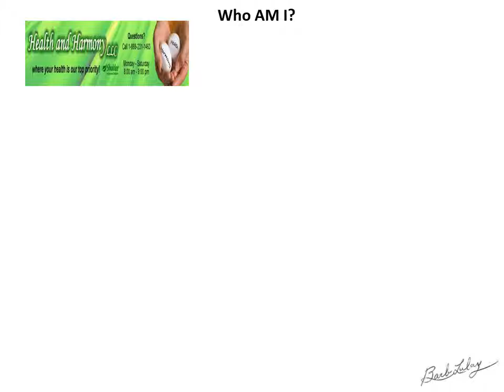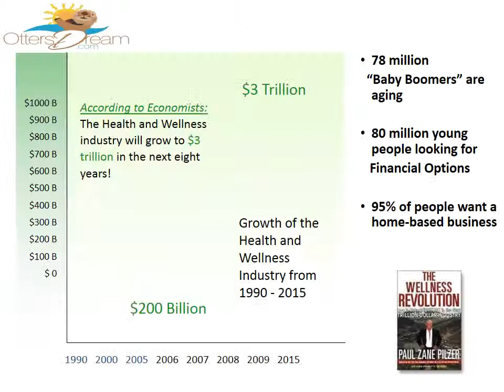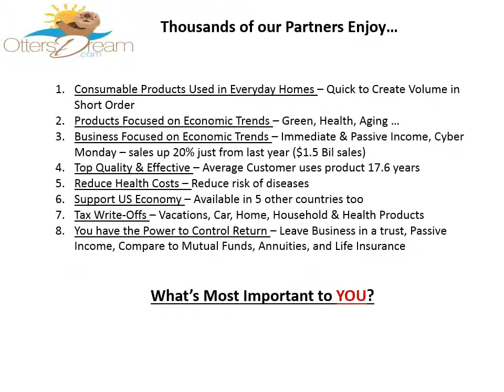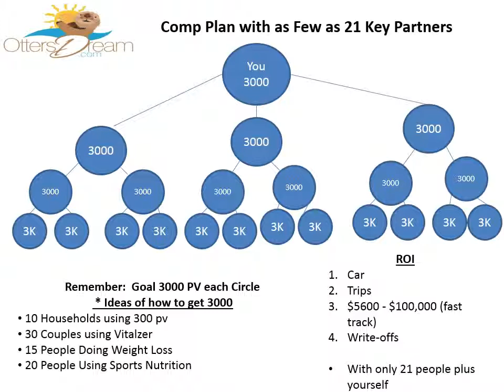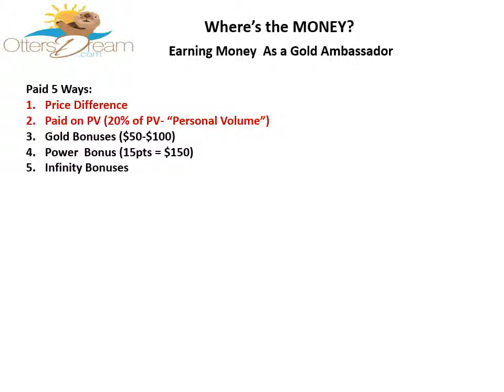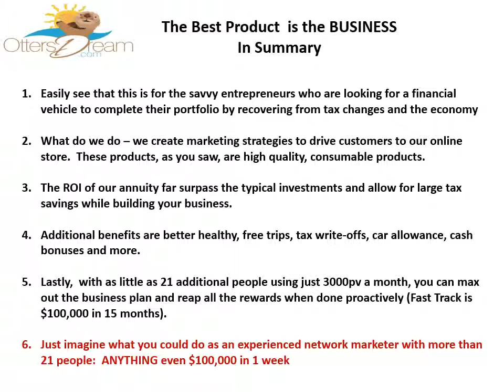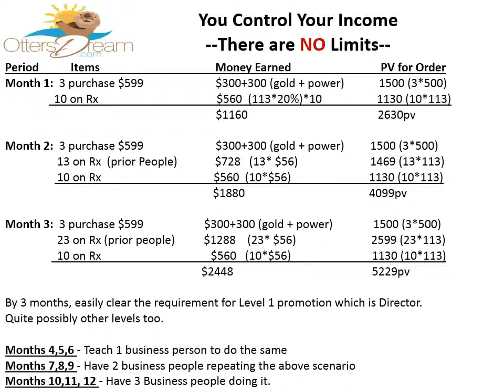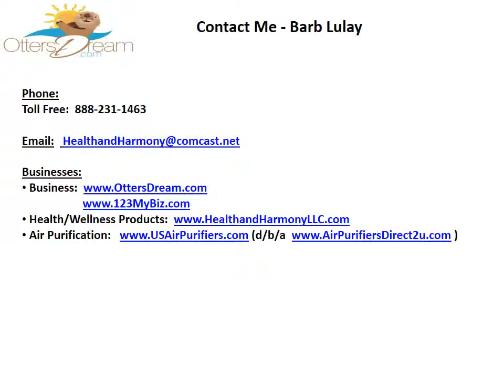step3 how to make money 7 2013 audio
Learn how just 21 people can give you the future you desire